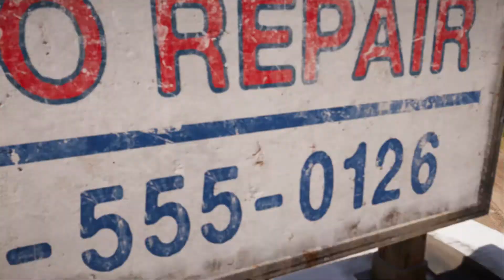Far cry 5/Hurk se vrací...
Far Cry 5 se odehrává v současné americké Montaně. Namísto obdivování přírodních krás se ale pustíme do boje s fanatickou sektou, která pomocí zbraní ovládla celou oblast.     Armáda fanatiků, která oblast obsadila, si říká Eden’s Gate. Vede ji prorok Joseph Seed, přezdívaný Otec, jenž věří, že nadchází konec všech dní a klíč ke spáse drží právě Eden’s Gate.